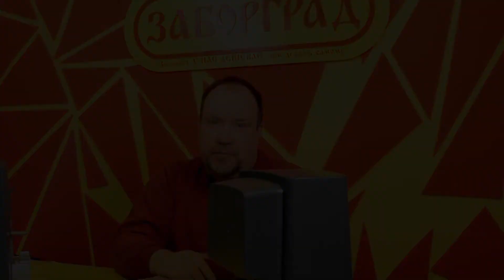Отличие двигателей откатных ворот друг от друга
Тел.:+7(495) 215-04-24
Тема сегодняшнего обзора – отличие двигателей для ворот друг от друга.
 У нас имеются три двигателя 1) BXV08AGS,  2)BX608AGS и 3)BXL04AGS.
Итак, первое и основное отличие этих двигателей заключается в следующих показателях. Это масса ворот и предельная длина створки и скорость открывания ворот.
В первом двигателе предельная ширина ворот составляет 20 метров, а максимально допустимый вес 800 кг, во втором масса схожа но длина ворот составляет уже не более 14 метров, но такие огромные ворота просто не нужны даже в промышленных целях. Третий двигатель подходит для ворот длина створки которой не превышает 6 метров а вес конструкции составляет не более 400 килограммов.
Все варианты двигателей подходят для нашей климатической зоны и рабочий диапазон температур составляет от -20 до +55 градусов цельсия, для более суровых зим на любой тип двигателя предусмотрен дополнительный обогревательный элемент.
Различаются двигатели также и типом питания, первый двигатель самый технологичный имеет питание 24 вольта постоянного напряжения, второй питается от 220 вольт переменного тока, третий самый простой из линейки имеет питание 24 вольта постоянного тока.
Так же у двигателей различные классы защиты механики и автоматики, наличие встроенных опций значительно различается, в том числе и количество беспроводных пультов для открытия, которые можно подключить к автоматике.
И конечно цена, от самого дорогого, мощного и функционального к самому бюджетному. В любом случае, для каждого исполнения ворот автоматика будет подбираться сообразно, размерам, весу и потребностям заказчика.